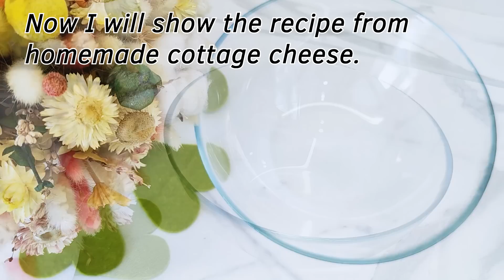Eine ganze Dose Käse aus 2 Litern Milch! Probieren Sie dieses einfache Rezept in 5 Minuten!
Köstlichen Käse zuzubereiten ist ganz einfach, und jetzt erfahren Sie, wie es geht! Wir zeigen Ihnen ein Rezept, mit dem bestimmt jeder zurechtkommt, und bereiten so mit nur wenigen Zutaten einen unglaublich leckeren Käse zu! Sie werden überrascht sein, wenn Sie von diesem Rezept erfahren, denn es ist unwahrscheinlich, dass Sie es irgendwo erfahren haben! Wie bereitet man Käse zu, damit man später seinen Geschmack genießen kann? Sehen Sie sich dieses Video von Anfang bis Ende an, um das Rezept herauszufinden!

2 Liter Milch. Gießen Sie die Milch in ein 2-Liter-Glas. Stellen Sie ein Glas Milch in einen mit Wasser gefüllten Topf. 1 TL Salz. 1 Zitrone. Die Zitrone gut rollen, damit sie weich wird. Zitronensaft auspressen. Wenn die Milch fast kocht, Zitronensaft hinzufügen. Nach ein paar Minuten beginnt die Milch zu gerinnen. 10 Minuten kochen lassen. Bereiten Sie eine Schüssel und ein Sieb vor. Heizung ausschalten. Übertragen Sie die Quarkmasse auf ein Sieb. Eine Stunde einwirken lassen. Hier ist unser Hüttenkäse fertig. Bewahren Sie es in einem Glasgefäß mit Deckel auf. Im Kühlschrank aufbewahren.Jetzt zeige ich das Rezept aus hausgemachtem Hüttenkäse. Hüttenkäse 600 gr. 1/2 TL Salz. 5 EL Zucker. 1 TL Backpulver. 3 Eier. 200 gr fette saure Sahne. Mit einem Mixer gut zermahlen. 5 EL Grieß. 20 Minuten ruhen lassen, damit der Grieß quellen kann. Die Form mit Butter einfetten und mit Grieß bestreuen. Übertragen Sie die Quarkmischung in die Form. Gut glätten. Im Ofen bei 160 Grad 40 Minuten backen. Der Quarkauflauf ist fertig. Übertragen Sie es vorsichtig auf eine Platte. Ich habe Puderzucker obendrauf geschickt. Und ich habe einen Löffel Sauerrahm hinzugefügt😋😋. Guten Appetit ❤️.
Freunde, wenn dir das Video gefallen hat, kannst du dem Kanal helfen:
SCHREIBEN SIE EINEN KOMMENTAR oder zumindest einen Smiley. Es wird nicht schwer für dich sein, aber ich werde sehr froh sein! Vielen Dank für Ihre Aufmerksamkeit! Ich bemühe mich sehr, die einfachsten und interessantesten Rezepte zu kochen!